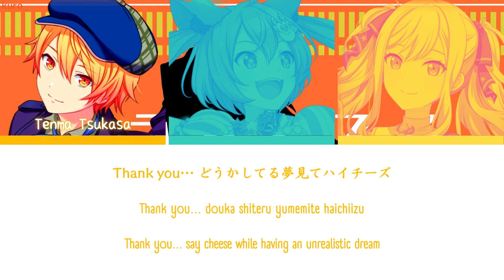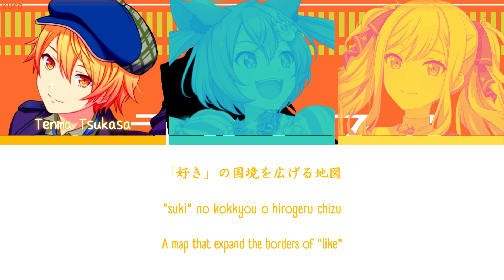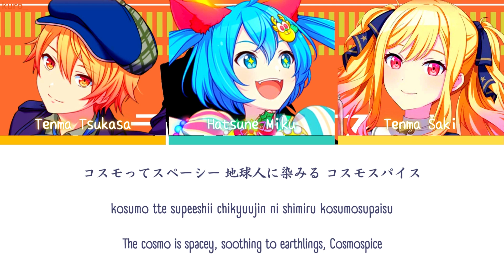【PROJECT SEKAI】コスモスパイス (Cosmospice) -『Tsukasa, Saki × Miku』『KAN/ROM/ENG』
➝ SONG INFORMATION 🎵
• Song title (KAN/ROM/ENG): コスモスパイス/Cosumosupaisu/Cosmospice
• Original Singer(s): Hatsune Miku, Kagamine Rin, Kagamine Len
• Vocal: Tsukasa, Saki × Miku
• Arranger: PinocchioP
• Composer: PinocchioP
• Lyricist: PinocchioP